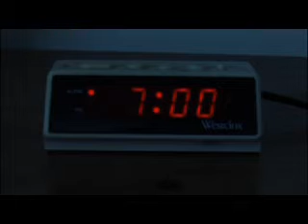FSID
Helping others can help you

Volunteer Films